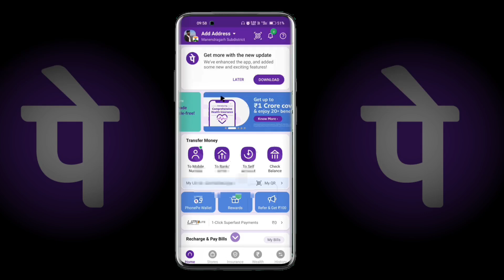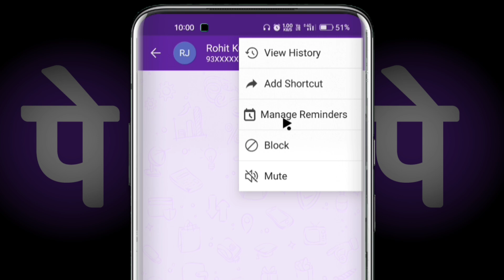PhonePe se Contact number kaise nikale? How to get full Number from phonepe |hide number kaise dekhe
Doston maine is video me phonepe se kisi ka pura number kaise nikalte hai, Phonepe se hide number kaise dekhte hain, full step by step dikhaya hai agr video achha lge to channel ko subscribe jarur kare ❤️

PhonepPe से किसी का भी पूरा नंबर  ऐसे निकालो | phonePe se kisi ka pura number kaise nikale | phonepe

Your queries related to this